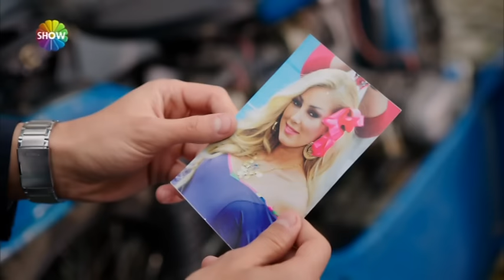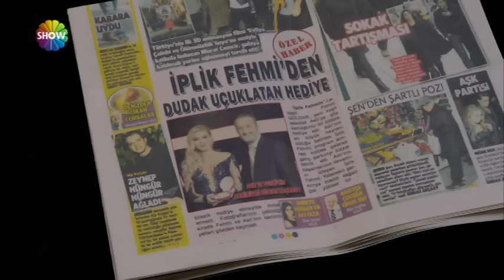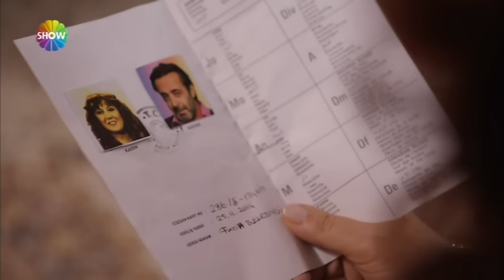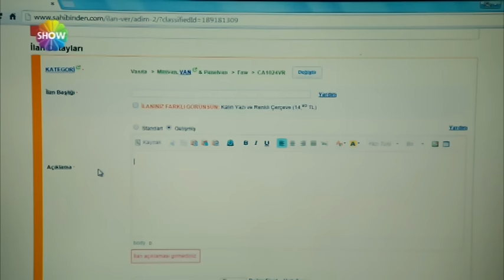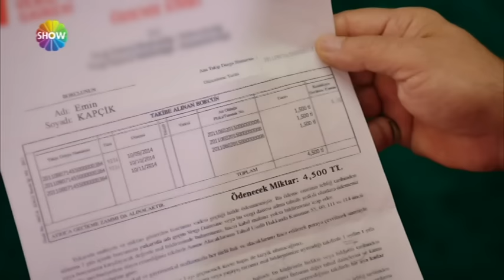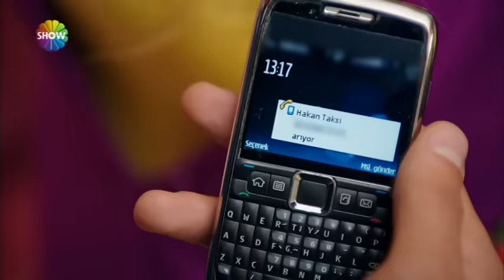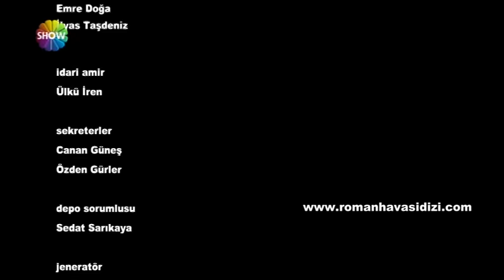Roman Havası 3. Bölüm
Roman Havası’nın 3. bölümünde; Aslı İplik Fehmi’nin gazinosunda çalışmaya başlamıştır. Başta Zarife’nin olmak üzere hepsinin hayatı değişmiştir. Aslı hayatındaki tüm lükse rağmen Kerem’i özlemektedir. Ama Kerem Aslı ile görüşmek istemez. Elmas’ın aşkı için ablasına rest çeken Haydar ise Elmas’ı babasından ister. Zarife’nin ise bu evlilikten tabii ki haberi yoktur. Olduğunda da Elmas ve Haydar’ı ayırmak için elinden geleni yapacaktır. Emin’in oğlu Şahin ise Zarife’nin kızı Sultaniye’nin kalbini çalmayı başarır. Ama bu aileye düşman olan Zarife onları da ayırmak için elinden geleni yapacaktır.